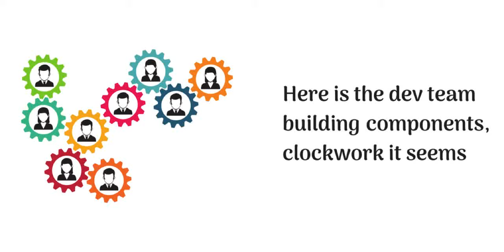'The Goalie " - SmartDevTest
"It is like trying to win a football match with only a goalkeeper" for lack of testing early on and expecting all issues to be caught during final testing before it hits the field.

Inspired by Kartik V (Sr Director Global Quality VeriFone) who made this comment on the post 'Poor Quality is due to compromised unit testing", crediting Christophe Job CTO, VeriFone for the comment, this is a short video on DevTest using the analogy of football.